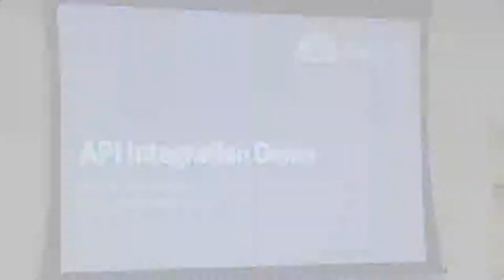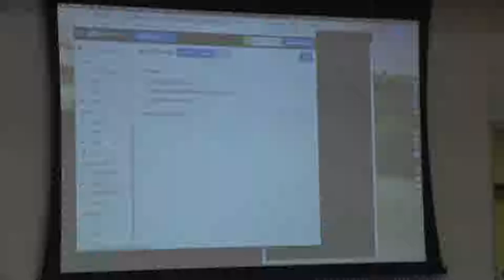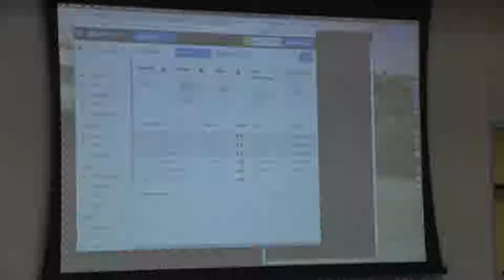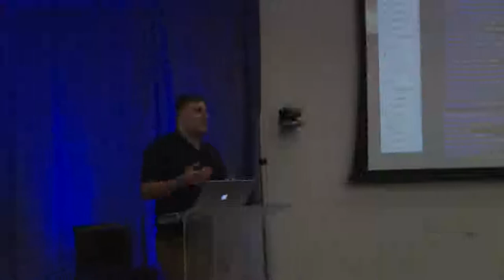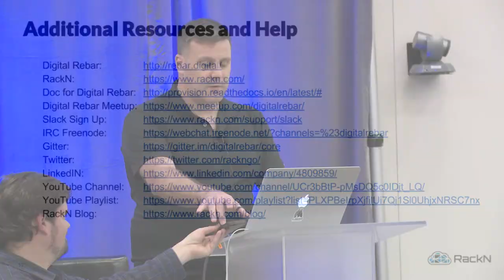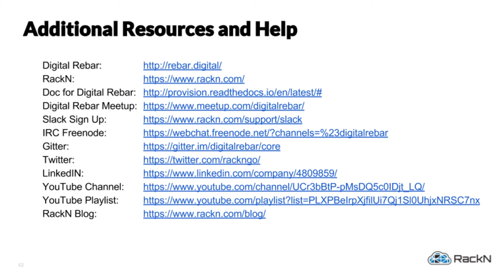BayLISA Meetup: Digital Rebar Provision (part 2): Provisioning in a modern Cloud Native way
Q & A with Shane Gibson of RackN.